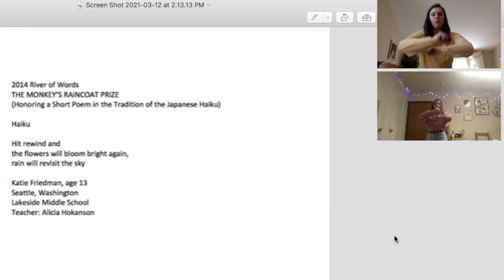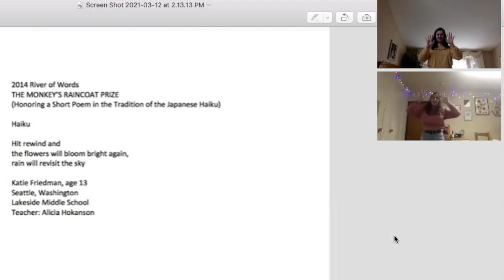River of Words 2021 Movement Poem Activity